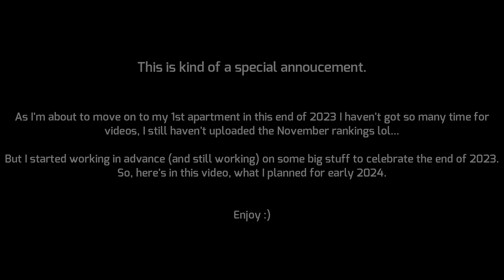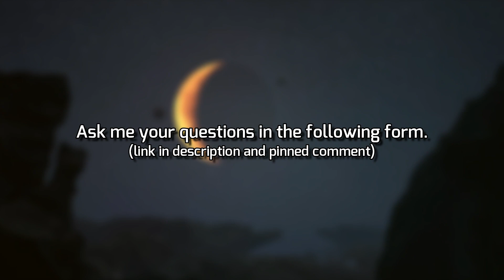Announcement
Get ready for next year... :)